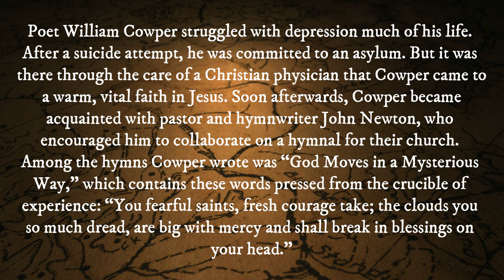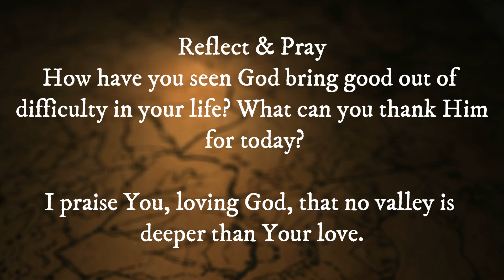Our Daily Bread - The Valley Of Praise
5,371 Views April 19, 2024

 "Discovering the Beauty of The Valley of Praise" - Take a journey with us as we delve into the breathtaking views and spiritual significance of The Valley of Praise.

 Thanks To Al Music

Turn That Bell On Tio Be Notify Very Time I drop A Video